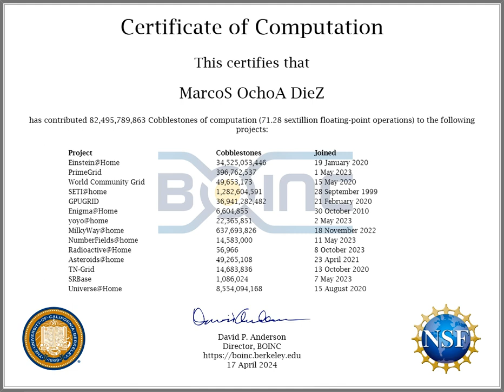M8AX - Certificate Of Computation, University Of California.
Certificate Of Computation.

¡Mira este emocionante momento en el que recibí mi certificado de computación de la Universidad de California a través de BOINC! Estoy encantado de compartir con ustedes este logro que representa horas de dedicación y aprendizaje en el campo de la informática. Este certificado no solo es un reconocimiento personal, sino también un testimonio de la excelencia académica de la UC y del poder de la colaboración en línea a través de la plataforma BOINC. ¡Gracias a todos los que me apoyaron en este viaje y espero inspirar a otros a explorar el emocionante mundo de la computación! 🎓💻